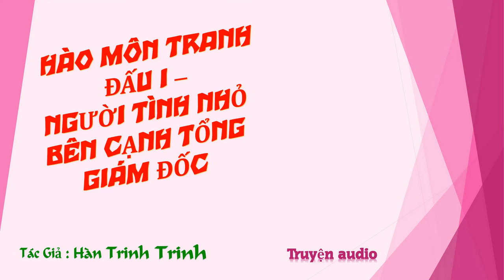Chương 1256-1270 - Người Tình Nhỏ Bên Cạnh Tổng Giám Đốc - Tác giả: Hàn Trinh Trinh - Truyện audio